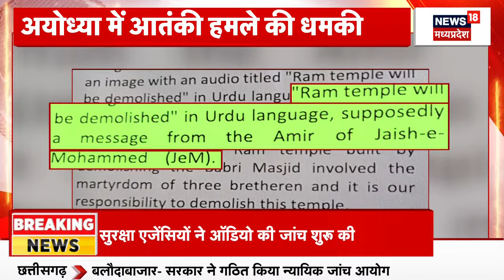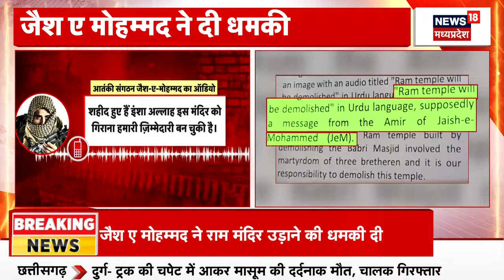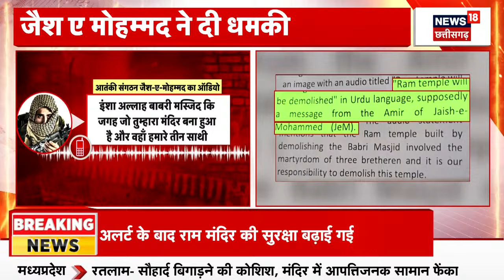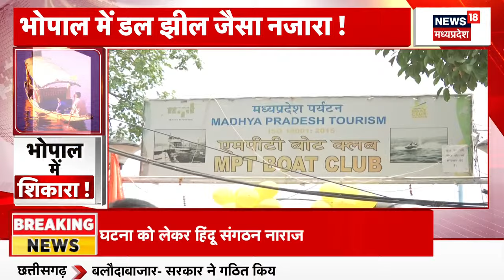NEET 2024 Result : NTA की Transfer Petition पर SC का Notice, NEET Counselling पर रोक से SC का इनकार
00:00 intro
00:10 NEET 2024 Result : NEET UG 2024 Exam के नतीजे मामले में CBI जांच की अर्जी Supreme Court ने खारीज नहीं की. SC ने साफ किया है कि NTA की Transfer Petition पर SC ने Notice दिया है. मामले में 8 जुलाई को अगली सुनवाई होनी है.

n18oc_elections
About: